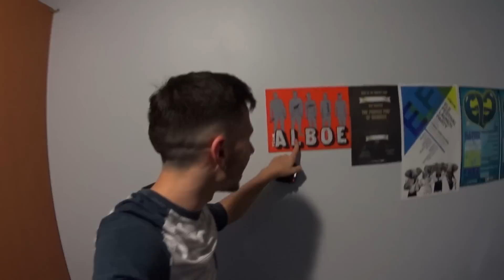BOX PRANK ON ROOMMATE!! (REVENGE)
JAD TOOK THE BETTER ROOM SO I'M PRANKING HIM!! ALBOE HOUSE CARDBOARD BOX AND ROOM SWAP *DOUBLE* PRANK ON MY ROOMMATE CHADWITHAJ!!

Thumbs up if you're excited for a roommate prank war in the ALBOE house!!

SEND ME MAIL:
OTTAWA ON
K1G 5T7

PREVIOUS VIDEO:
MOVING INTO THE ALBOE HOUSE!! EP. 4

ItsYeBoi